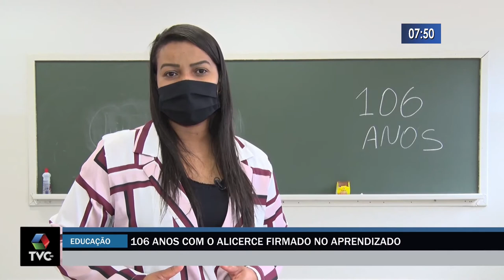106 de Três Lagoas com alicerce no aprendizado